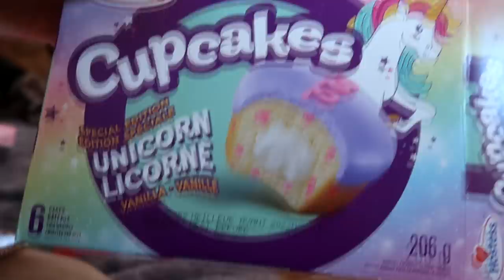Chino Went Crazy!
The Coldest Day of The Year and Chino Went Crazy!

DaybyDayVlogs
110 North Front Street - A3,
Suite #213
Belleville, Ontario, K8P 0A6
Canada